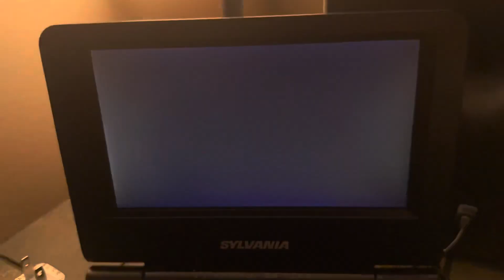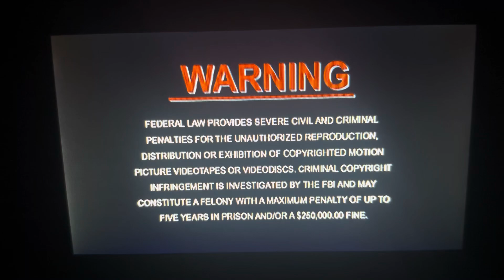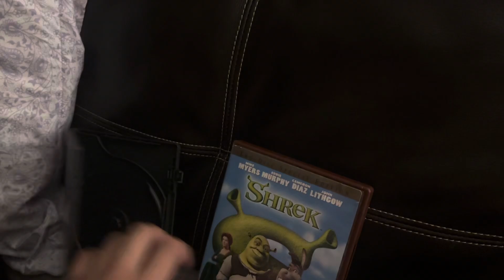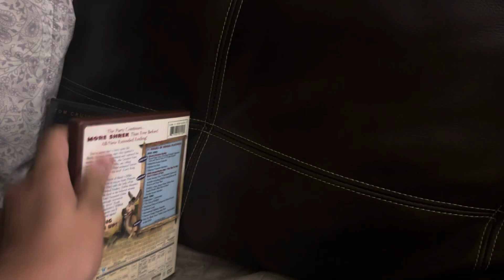Triple Feature DVD Openings